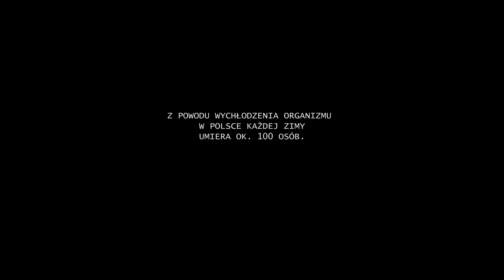Czy wiesz jak pomóc bezdomnemu zimą? - kampania społeczna MOPS w Szczecinku